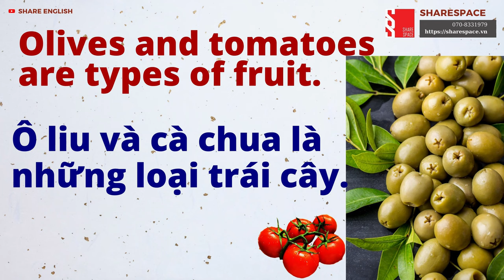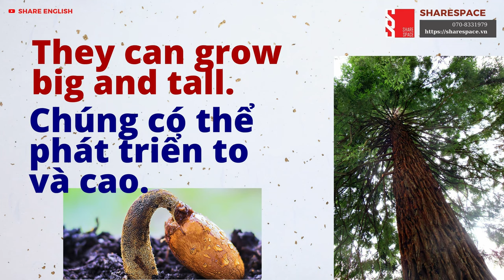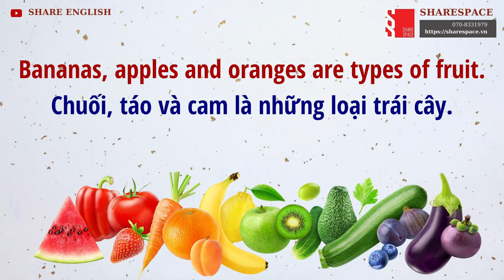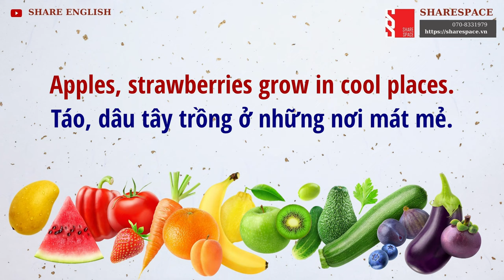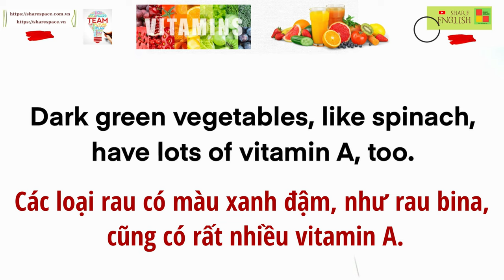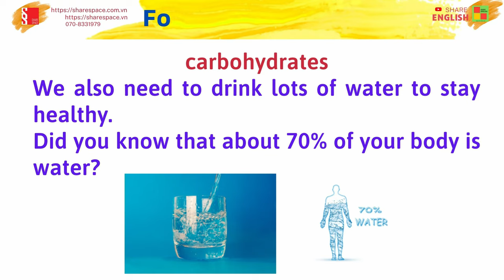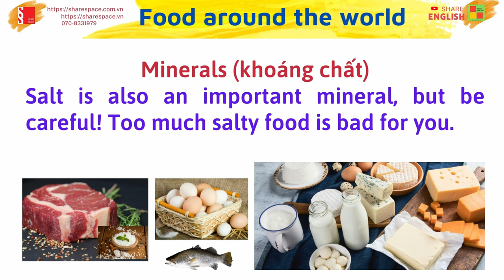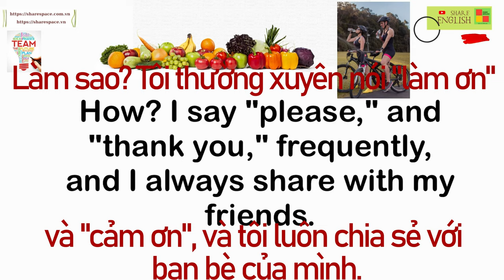Luyện đọc, cải thiện phát âm trong tiếng Anh "Fruits - healthy food - healthy habits"